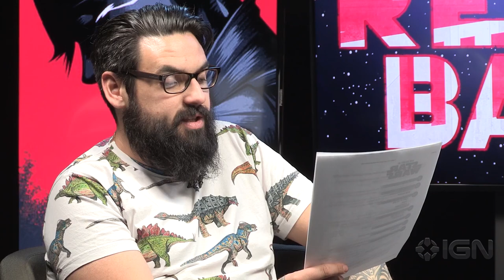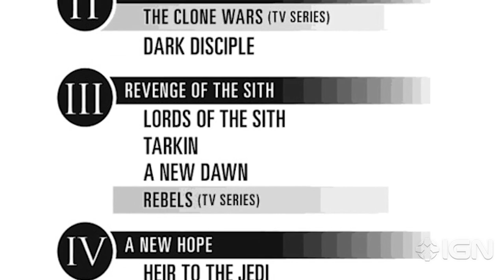What We Want from the New Star Wars Episode 7 Trailer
The Star Wars Episode VII: The Force Awakens is almost here but what do you want to see? Krupa and Gav discuss what they want and read out some of your tweets.